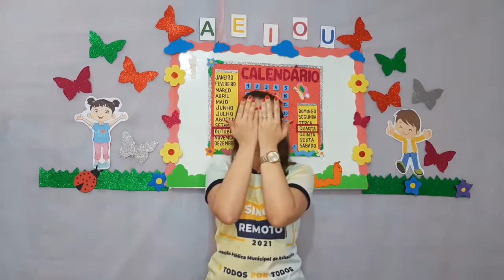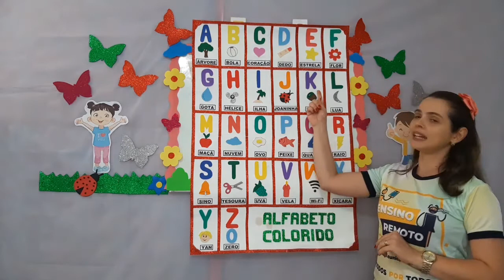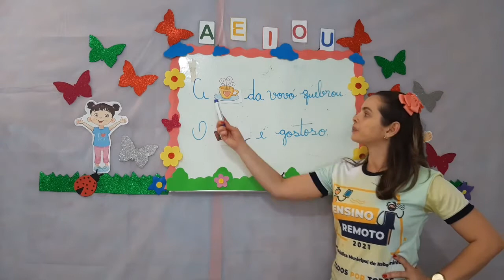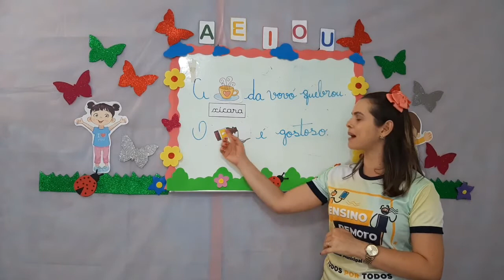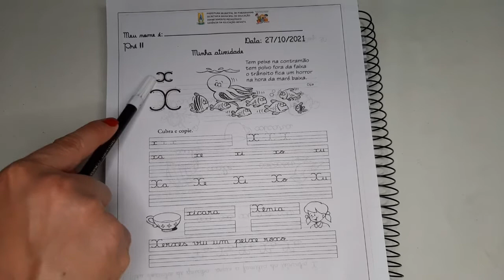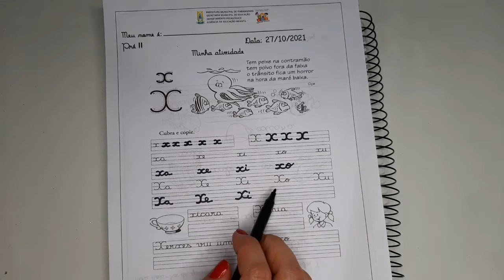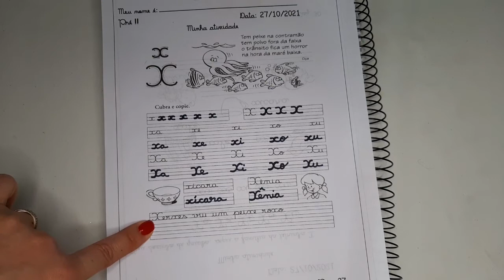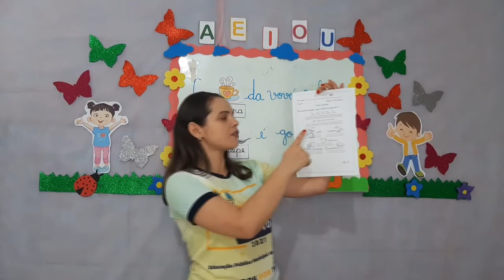Português - Aula 5 e 6 - Pré II - (25/10 à 29/10) - Trabalhando a Consoante X Minúscula e Maiúscu...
Português - Trabalhando a Consoante X Minúscula e Maiúscula, Família Silábica e Frases Simples.